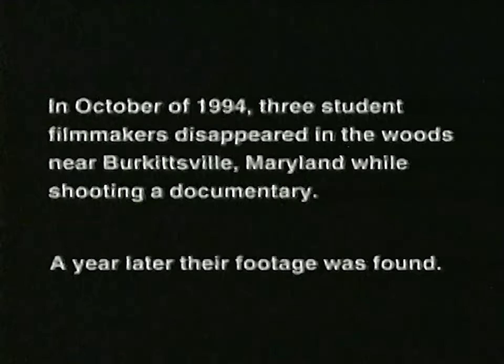Comedy Central Commercials 1999 (60fps)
Hope everyone is having a great holiday weekend! 🎉 This is from a tape I recently digitized from my collection. It consists of commercials and bumpers that aired during The Tick, Enjoy! 🙂

Content in order of appearance:

00:00 Screenbugs

00:17 South Park CD commercial

00:38 Sweepstakes/ commercial

01:15 Mtv Playstation commercial

01:44 Galaxy Quest Movie trailer commercial

02:14 Circuit City commercial

02:45 The Man Show promo

02:55 Screenbug/ coming up next bumper

03:12 Kay Jewelers commercial

03:43 1-800 collect commercial

04:12 The Blair Witch Project promo

04:42 Life is Beautiful promo

05:18 Music Video

05:47 Dukes of Hazzard video game commercial

06:01 Ck perfume commercial

06:31 Burger King commercial

06:45 Addidas Fragrance commercial

07:01 Yahoo! Shopping commercial

07:31 Ending credits voiceover